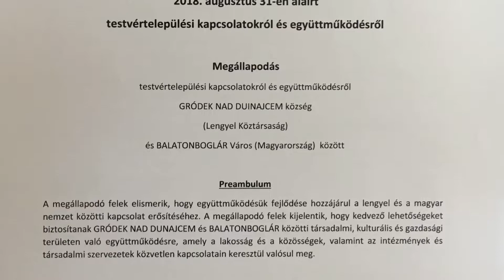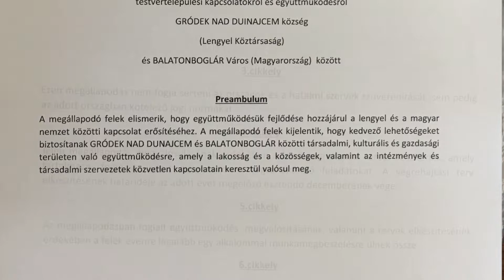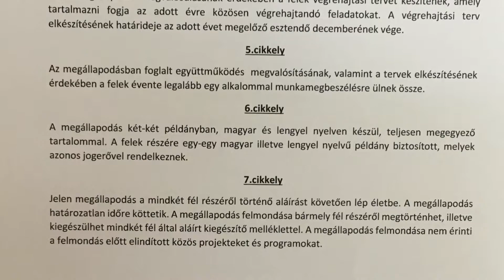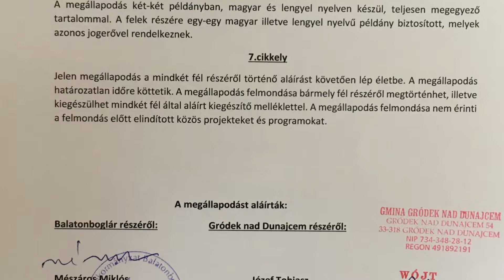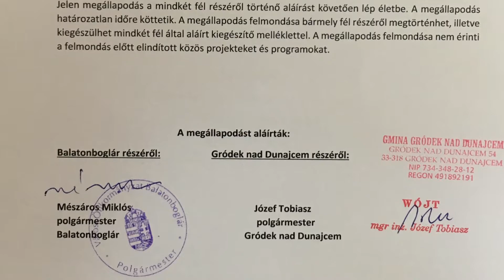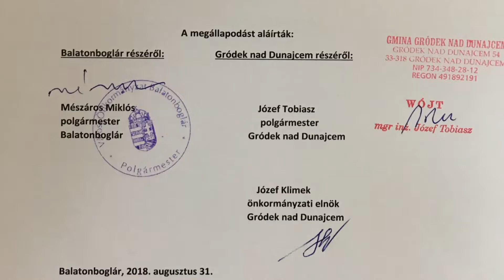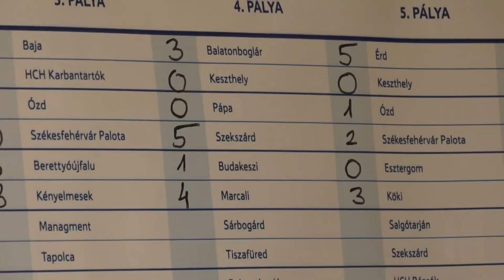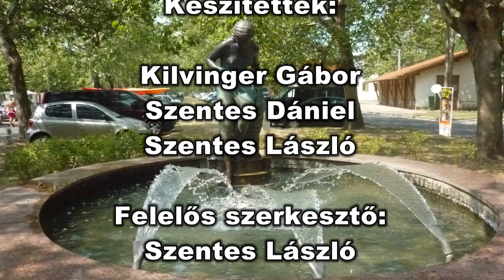Boglár Magazin - 2018. augusztus 31.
Augusztus végének a legnagyobb eseménye, hogy megszületett a testvérvárosi megállapodás a lengyel Gródek nad Dunajcem településsel. De több rendezvény is már az utószezoni hangulatban telt.
A műsor tartalmából:
- Halászléfőző-verseny
- Lengyel Emlékezet Napja
- Tesco Családi Sportnapok